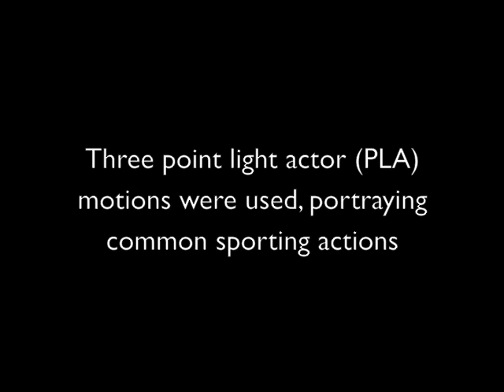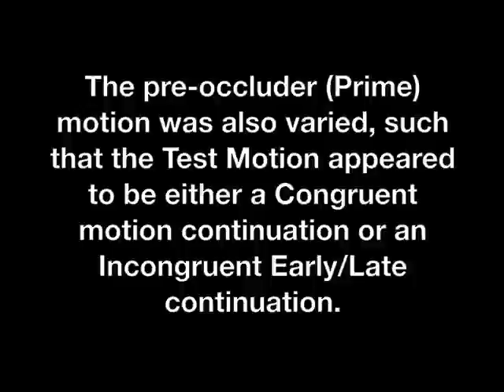Can You See Me In The Snow? Supplementary video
Supplementary video to
Parkinson, J., Springer, A., & Prinz, W. (2011). Can you see me in the snow? Action simulation aids the detection of visually degraded human motion. Quarterly Journal of Experimental Psychology, 64(8), 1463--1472.

This material is copyrighted to the author Jim Parkinson, 2011.